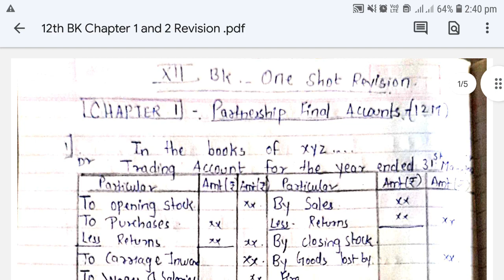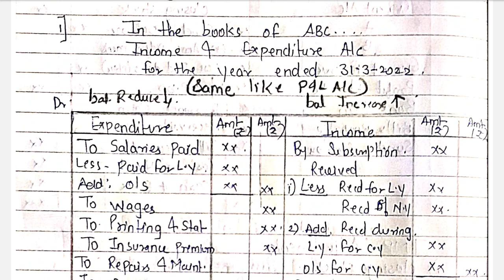Score Full Marks 🔥 | Bk One Shot Revision | Chapter 1 & 2 | Most IMP Topics | Board Exam 2022 | HSC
IMP OBJECTIVES class 12th